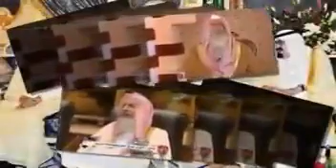نابودی آل سعود مساوی است با نابودی اسرائیل صهیونیستی